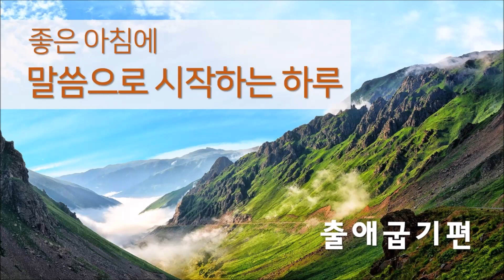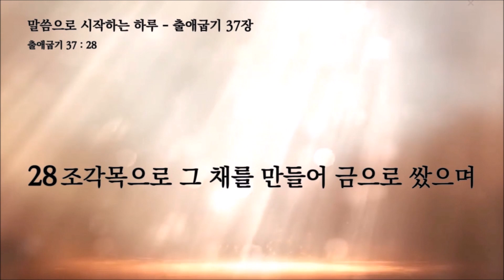뉴욕성결교회 남덕현목사 2023년 6월 5일(월) 말씀으로 시작하는 하루 출애굽기 37장